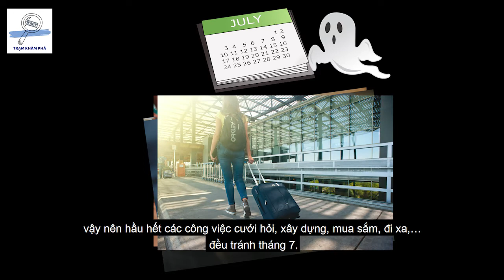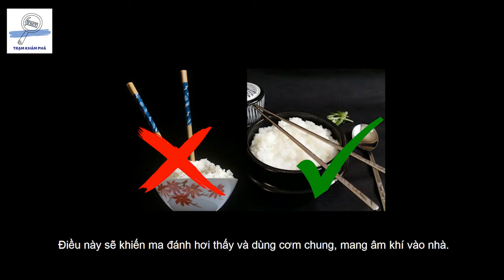[TRẠM KHÁM PHÁ #1] 7 ĐIỀU CẤM KỴ ĐỂ TRÁNH VẬN XUI TRONG THÁNG CÔ HỒN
THÁNG CÔ HỒN, LÀM GÌ ĐỂ TRÁNH VẬN XUI ĐEO BÁM?

Theo quan niệm dân gian, tháng cô hồn là tháng “xá tội vong nhân”, Diêm Vương mở Cửa Môn Quan để ma quỷ thoát ra ngoài, do đó đây được coi là tháng “âm thịnh dương suy”, con người có nguy cơ vướng phải những khó khăn, rắc rối, sức khỏe suy nhược, dễ dàng trở thành “miếng mồi” của ma quỷ. Nhắc đến tháng cô hồn, nhiều người không khỏi e dè sợ hãi. Để tránh vận xui đeo bám, ma quỷ quấy nhiễu, chúng ta không nên bỏ qua những điều cấm kỵ mà ông cha đã truyền dạy từ đời này qua đời khác. Sau đây Trạm xin gửi tới các bạn 7 trong số những điều tuyệt đối nên tránh trong tháng 7 âm lịch.

Cảm ơn các bạn đã ghé qua và xem hết video này nhé!

Nếu có hứng thú với những thông tin bổ ích mà Trạm chia sẻ với các bạn, đừng quên ghé thăm ngôi nhà thứ 2 của Trạm tại:

Nguồn tham khảo: Dân trí, Khoa học TV